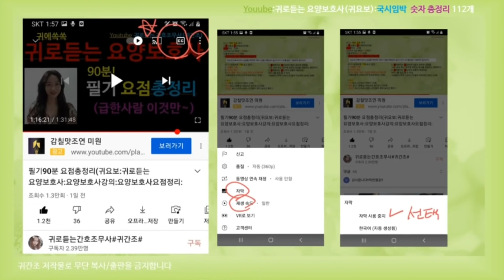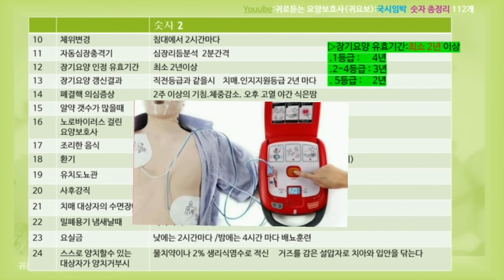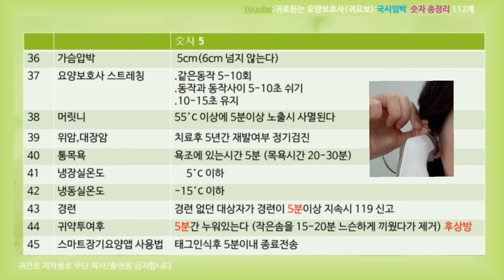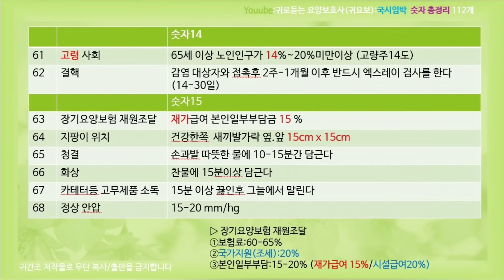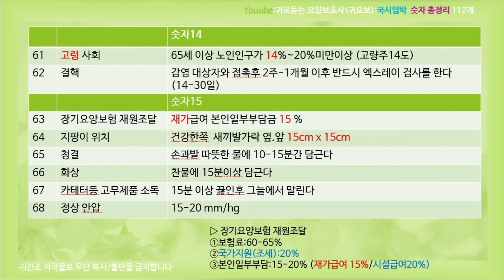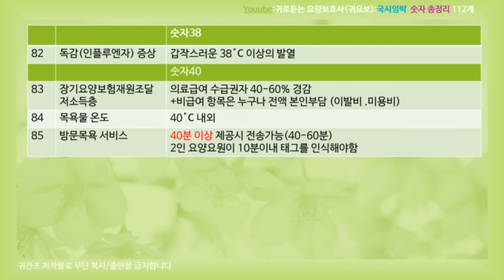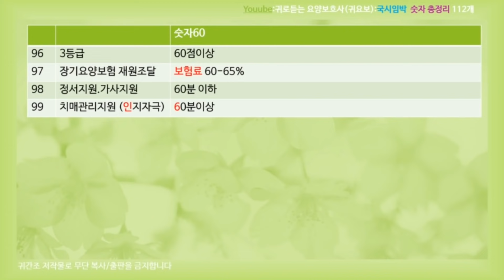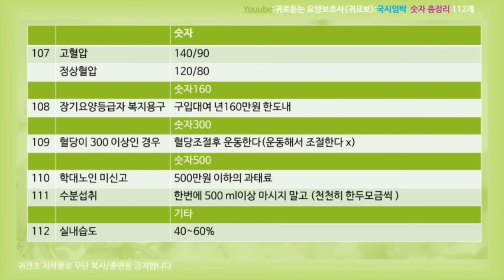귀요보)국시임박 숫자총정리: 귀로듣는요양보호사: 요양보호사기출문제:요점정리:벼락치기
링크타고 필요한 쿠팡물건을 구매하시면
길냥이 사료값에 도움이 됩니다 감사합니다~^^v
쿠팡 파트너스링크